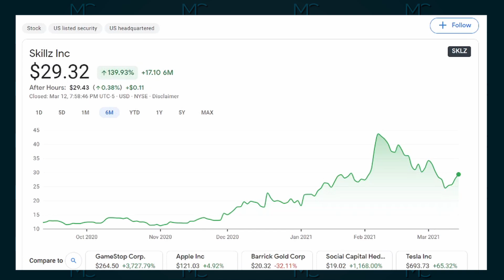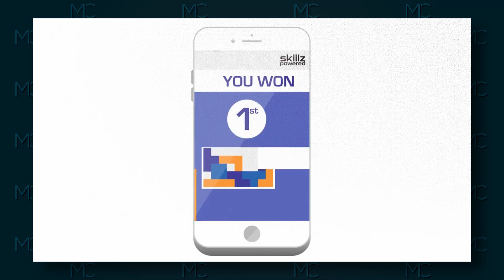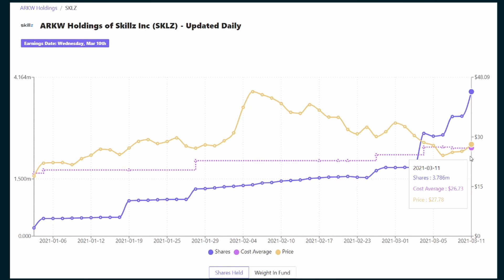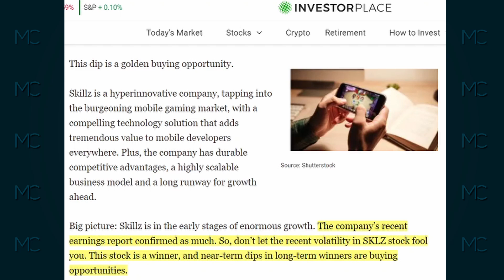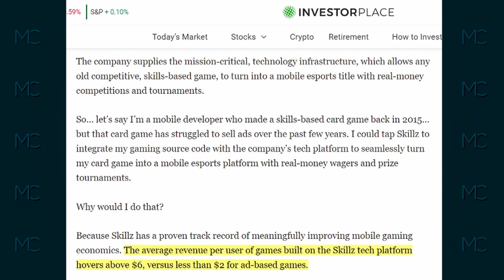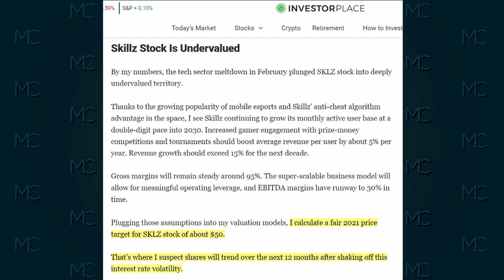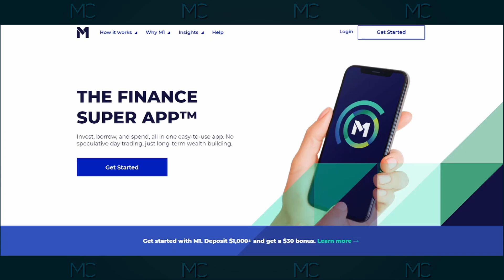SKILLZ STOCK UNDERVALUED? [$50 PRICE TARGET] | MC Stocks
SKILLZ STOCK UNDERVALUED? [$50 PRICE TARGET]

We will be discussing Skillz's mobile Esport business model and the counter arguments to their strategy, ARK Invest's recent trades on SKLZ stock, and an Investor Place article putting a $50 price target for the stock.

► EARN $30 ON M1 FINANCE AFTER DEPOSITING $1000 WITHIN 14 DAYS OF OPENING A TAXABLE INVESTMENT ACCOUNT USING OUR LINK:

This video is for general information & entertainment purposes only and should not be considered financial advice. Remember to always do your own due diligence and seek a financial advisor for professional assistance.